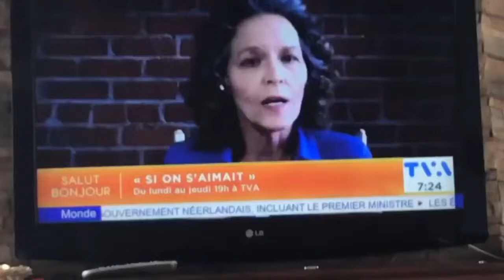The real administrator tf2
This is a repost of a video of my friend but that I shot on my phone